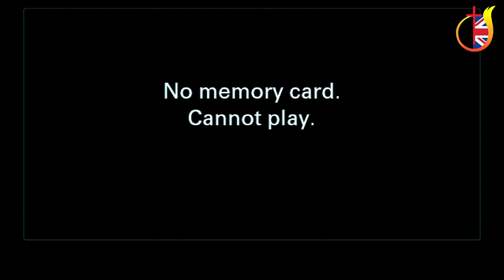CHURCH OF GOD UK & EU(malayalam)/15th NATIONAL CONFERENCE/Ordination Service /16th July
CHURCH OF GOD UK & EU (MALAYALAM)

15th NATIONAL CONFERANCE (A FAMILY RESIDENTIAL CAMP)

15,16,&17 JULY 2022
NAYC & ACUK-PIONEER CENTER, KIDDERMINSTER, DY14 8JG

THEME: '' KNOWIN THE TIME '' Romans 13:11

GUEST SPEAKER: Pastor Blesson Cherian

Ordination Service: Rev.Dr. Joe Kurian